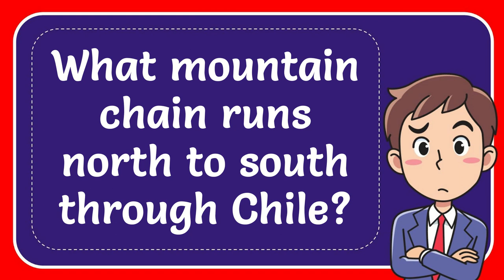What mountain chain runs north to south through Chile?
What mountain chain runs north to south through Chile? NEW VIDEO#